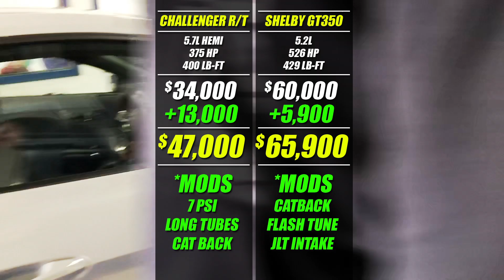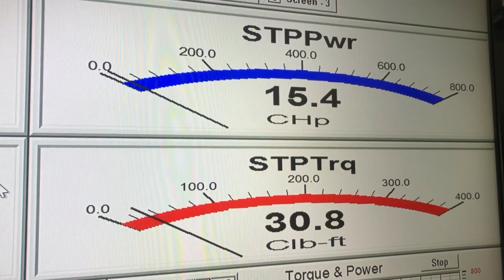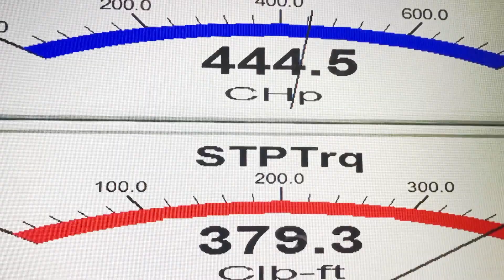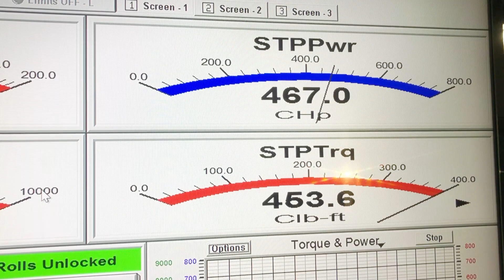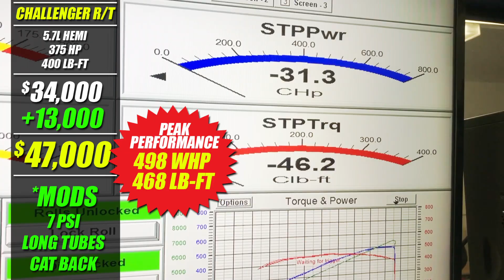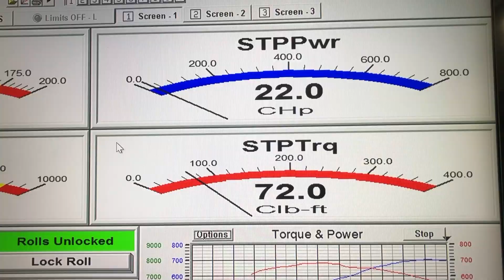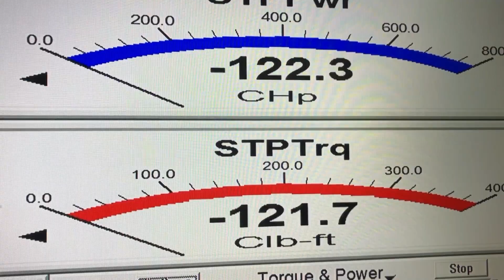5.7L R/T OVER Shelby GT350...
Mustang GT350 5.2L vs 5.7L Challenger R/T Dyno runs after mods! 5.7L hemi in Chargers & Challengers with a few simple mods can make serious power without breaking the bank! GT350 is not meant to be a straight line burner so High HP isn't needed for this track monster! Let's see though what money can buy you in HP 5.7L R/T vs GT350 Mustang on Dyno. We will see what the GT500 puts down to the ground soon with its 5.2L supercharged v8.

This is not a race between 5.7L Hemi Charger or Challenger vs Mustang GT350 more so a power comparison per dollar spent. More videos of the Dyno will continue filtering out, some are Camaro's & other chargers challengers. Who is Adam LZ? No this is not a GT350 or GT 500 Review!

YES a GT350 will win on the track

YES the 5.7L Hemi R/T with win on the DRAGSTRIP

YES the 5.7L Hemi R/T is more modded.

All in the name of fun & entertainment, get over it!